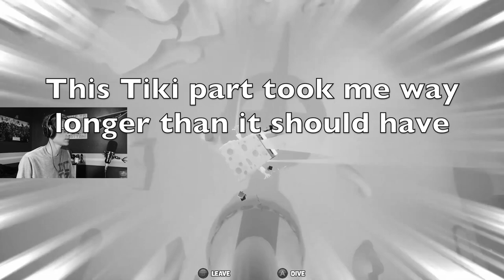Lassoing Around Spongebob Battle For Bikini Bottom - Part 2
In this next part of our gameplay of Spongebob Battle For Bikini Bottom we travel to good ole Bikini Bottom.

Update:
Hoping to have a trailer for the project that I've been working on out SOON...
Like Monday or Wednesday.